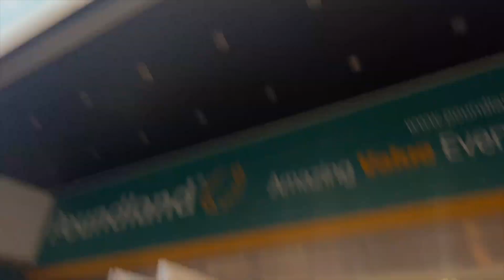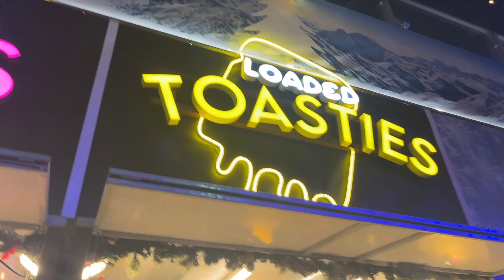we’re only just getting into Christmas over here | vlog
Ooooooh beautiful people, welcome back! This week we get IN to the Christmas vaarbs all around because wow. When I tell you it hasn't felt like Chrizza? My goodness, lol.

We're beginning to settle into Notts, are house sitting a friend's place (yay for our own space!) and visit Nottingham Market Square's Winter Wonderland for the first time since last year :)

Hope you enjoy the vlog and see you in the comments? Otherwise at the next.

Dimps

xoxo

My Equipment
Filming - iPhone 13 | Joby Phone Tripod
Tripod Braket
Car Mount

| vlog | south african youtuber | uk | travel | married couple | fashion | lifestyle content |